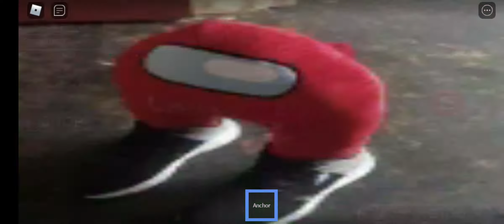Servidor do discord!